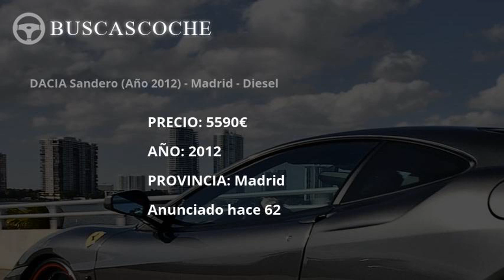Dacia Sandero desde 1331€, mejores ofertas